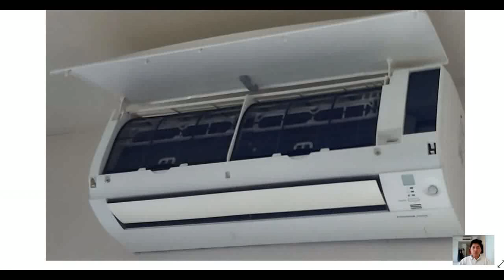Repair Home Air Condition Unit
Pressure Testing of Aircon Evaporator